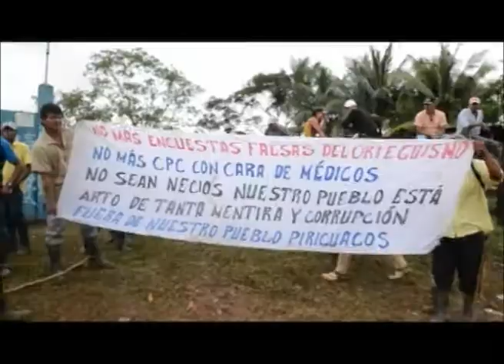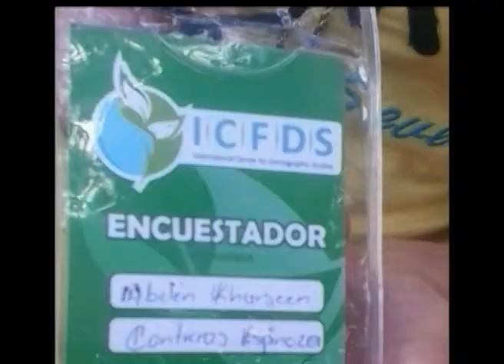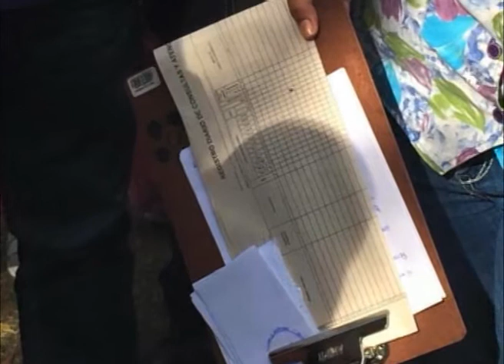La Protesta campesina en Puerto Príncipe